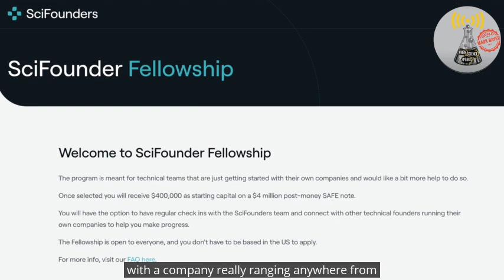$400K funding opportunity for scientists to start companies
This video features Matt Krisiloff, co-founder of SciFounders, talking about the firm's fellowship program that will award $400,000 in starting capital to selected scientists to help in the commercialization of their research in a startup.